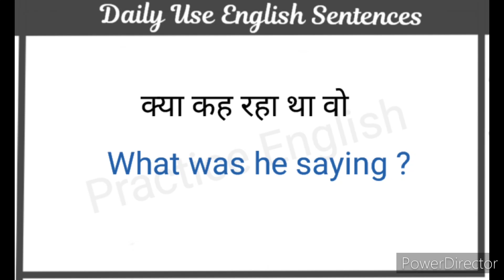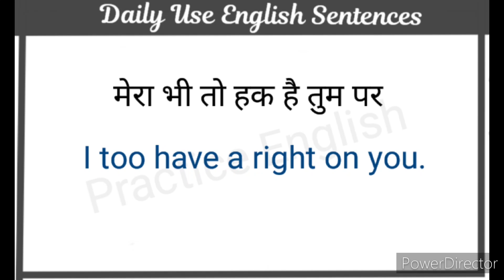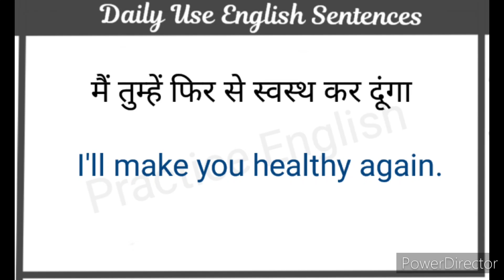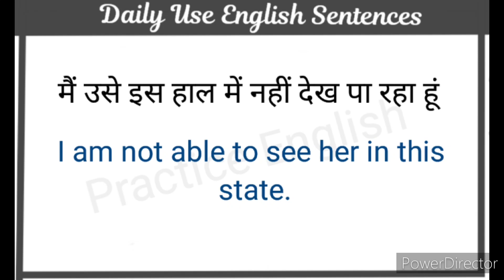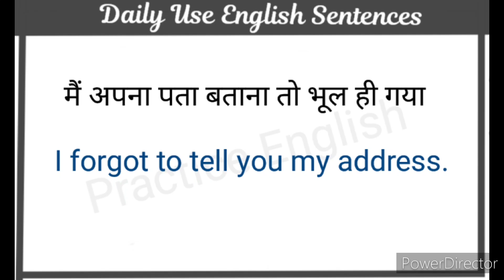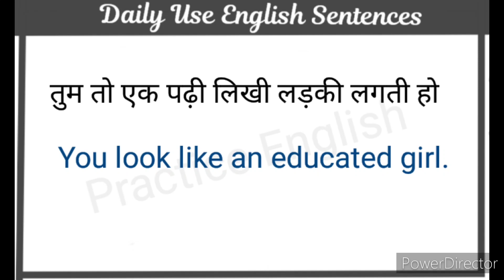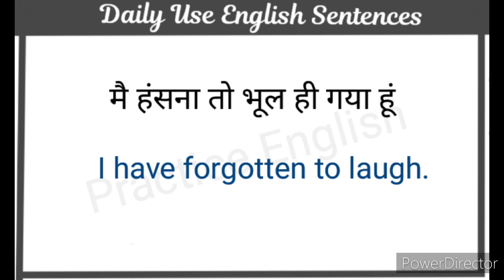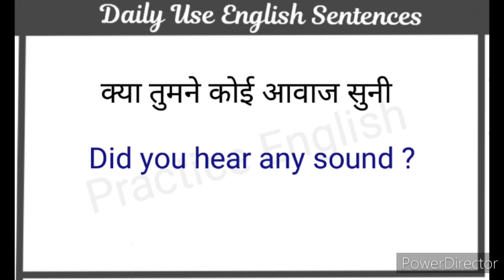Daily Use English Sentences l 155+Daily life Sentences l आसानी से अंग्रेजी सीखें l Practice English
Learning Grammar
Grammar practice

English phrases
Common English phrases
English sentences
English structure
Phrases
Spoken English
Daily use English vocabulary
Word meaning
Advanced structure
English speaking
Practice spoken English
Advance structure
Advanced English Sentence
Common sentences
English structure
Phrases
Daily use English sentences
Spoken English